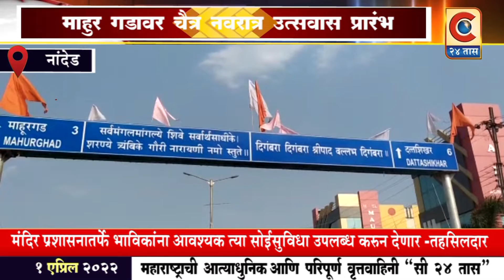नांदेड - माहूर गडावर आजपासून चैत्र नवरात्र उत्सवास प्रारंभ